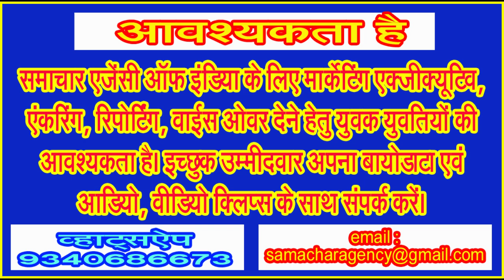15 अगस्त तक भारी बारिश से राहत, बूंदाबांदी या फुहारें बनाएंगी मौसम को खुशगवार . . .